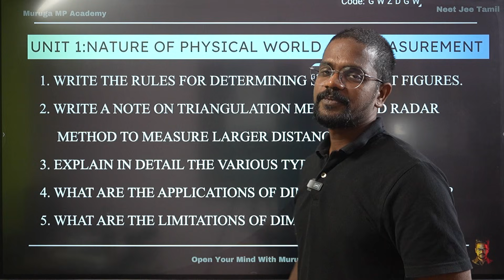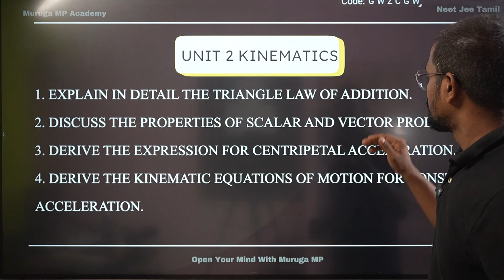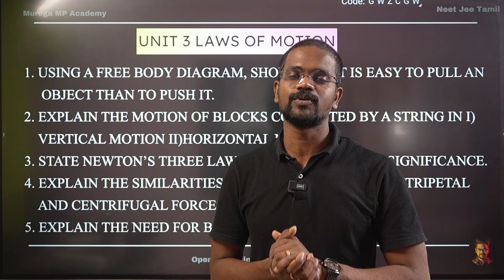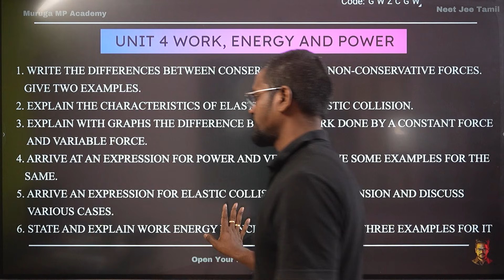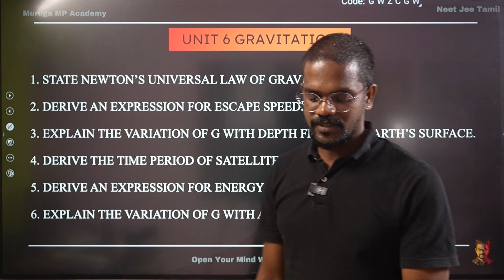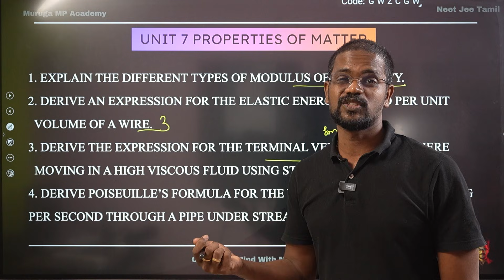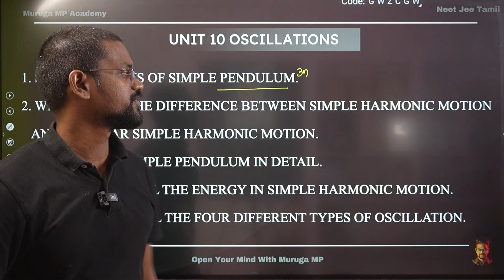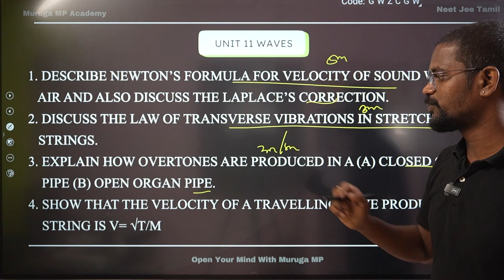Class 11 Physics|Half Yearly Important Questions| 3 & 5 Marks|State Board Tamil|Muruga MP#murugamp